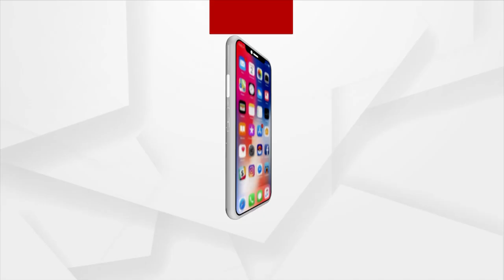ଯାହାର କେହି ନାହିଁ, ତା'ର ବଡ ଠାକୁର ଅଛନ୍ତି